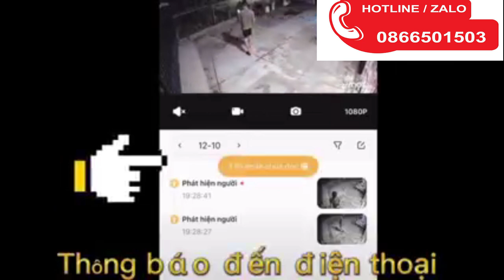Camera Chống Trộm Wifi Báo Trộm | trộm sợ mất dép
Camera của bạn cảnh báo ✅ Cửa hàng sửa chữa đồ gia dụng tại shopcamerahd
Hãy gọi cho chúng tôi ngay bây giờ theo số:

xem được video clip này kể từ khi bạn tìm kiếm camera chống trộm wifi báo trộm wifi báo trộm , camera giám sát báo trộm , camera báo trộm , camera an ninh giá rẻ

Chúng tôi đang gợi ý cho khách hàng cách sử dụng thiết bị một cách hợp lý. Gắn các thiết bị lớn khác nhau cho khách hàng, chẳng hạn như máy giặt, lò nướng trên tường và cả bếp. Chúng tôi đang duy trì một tài liệu chính xác về tất cả các mục/bộ phận được sử dụng để sửa chữa, thay đổi hoặc bảo quản thiết bị.

Tất cả chúng ta đều có một số loại thiết bị trong nhà của họ. Không một thứ nào được bảo hành trọn đời và vì vậy chúng rất dễ bị hư hỏng bất cứ lúc nào. Lý do chính có thể là sử dụng không đúng cách, bảo trì không đúng cách hoặc đoản mạch.

Ngay khi bạn nhận thấy rằng các thiết bị gia dụng của mình không hoạt động bình thường, bạn phải đảm bảo rằng bạn mang chúng đi sửa chữa Thiết bị gia dụng tại shopcamerahd. Điều cần thiết là bạn thuê công ty tốt nhất của chúng tôi để sửa chữa các thiết bị trong shopcamerahd nếu bạn cần các dịch vụ đáng tin cậy.

Tại sao chúng tôi là tốt nhất
Chúng tôi có một nhóm các chuyên gia đã được đào tạo bài bản để cung cấp cho bạn dịch vụ sửa chữa thiết bị không ngừng nghỉ trong các dịch vụ của shopcamerahd. Họ có kiến ​​thức cũng như trang thiết bị mới nhất nhờ đó họ có thể cung cấp cho khách hàng những dịch vụ nhanh chóng. Camera chống trộm wifi báo trộm là lý do tại sao bạn xem video này và chúng tôi ở bên dưới để hỗ trợ!

Tất cả những gì bạn phải làm là cho chúng tôi biết kiểu máy và loại máy bạn có và các chuyên gia của chúng tôi sẽ quản lý các dịch vụ sửa chữa thiết bị lý tưởng tại shopcamerahd. Chúng tôi có một nhóm phụ trách từng thiết bị và thương hiệu nên bạn sẽ luôn có kiến ​​thức chuyên môn.

Dịch vụ sửa chữa thiết bị tại shopcamerahd luôn sẵn sàng phục vụ bạn 24/7. Tìm kiếm camera chống trộm wifi báo trộm đã giúp bạn đến với chúng tôi, chúc bạn may mắn! Chúng tôi ở ngay đây để hỗ trợ, chỉ cần gọi cho chúng tôi ngay hôm nay!

Các dịch vụ sửa chữa thiết bị không ngừng nghỉ của chúng tôi tại shopcamerahd có sẵn với chi phí hợp lý. Sự hài lòng và tin tưởng của khách hàng khiến chúng tôi trở thành công ty sửa chữa thiết bị hàng đầu tại shopcamerahd. Khi bạn sử dụng dịch vụ sửa chữa thiết bị của chúng tôi tại shopcamerahd, bạn sẽ không cần phải đến gặp bất kỳ chuyên gia nào khác. Để biết thêm chi tiết liên quan đến các dịch vụ của chúng tôi, bạn có thể truy cập trang web của chúng tôi.

Translated titles:
Cámara Chống Trộm Wifi Báo Trộm | trộm sợ mất dép

Kamera Chống Trộm Wifi Báo Trộm | trộm sợ mất dép

Caméra Chống Trộm Wifi Báo Trộm | trộm sợ mất dép

कैमरा चंग ट्रम वाईफाई बाओ ट्रम | Trộm ợ mất

ካሜራ Chống Trộm Wifi Báo Trộm | trộm sợ mất dép

كاميرا Chống Trộm Wifi Báo Trộm | trộm sợ mất dép

Տեսախցիկ Chống Trộm Wifi Báo Trộm | trộm sợ mất dép

Камера Chống Trộm Wifi Báo Trộm | trộm sợ mất dép

相機 Chống Trộm Wifi Báo Trộm | trộm sợ mất dép